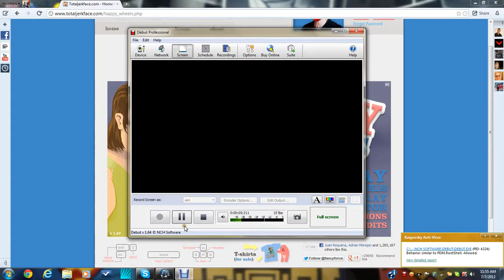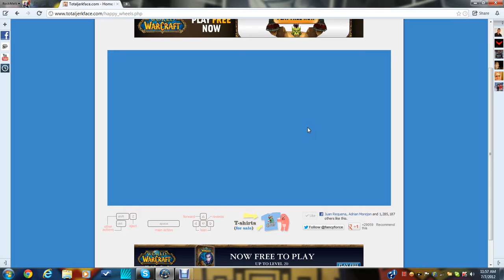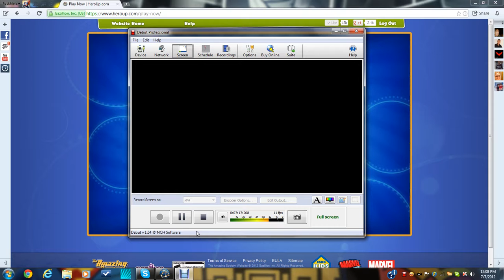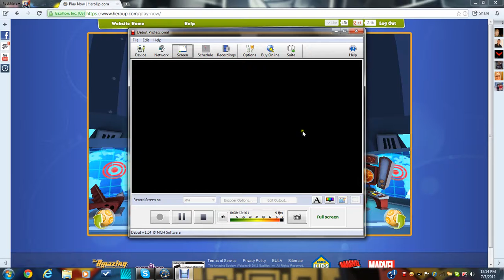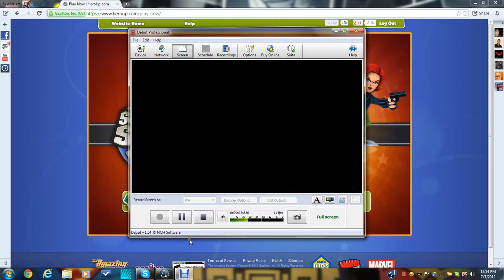Stoping the Juggernaut- Heroup Gameplay #3